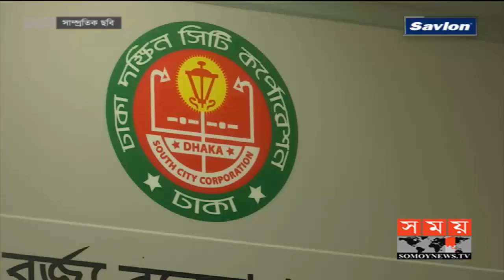সময় সংবাদ | দুপুর ১২টা | ১০ আগস্ট ২০১৯ | Somoy tv bulletin 12pm | Latest Bangladesh News